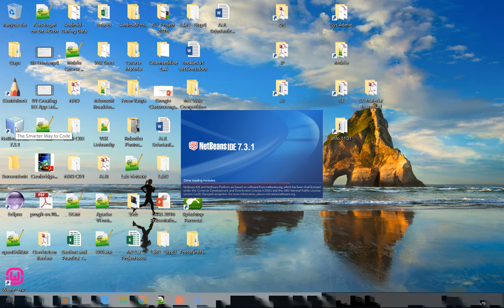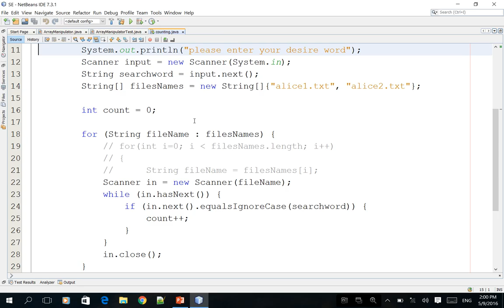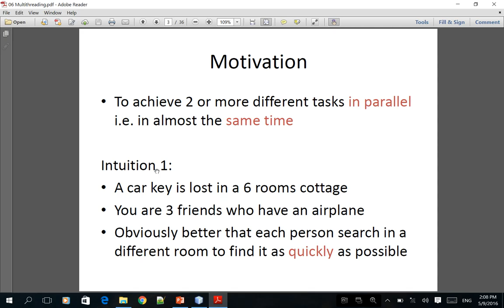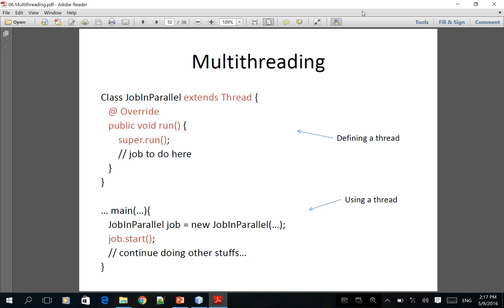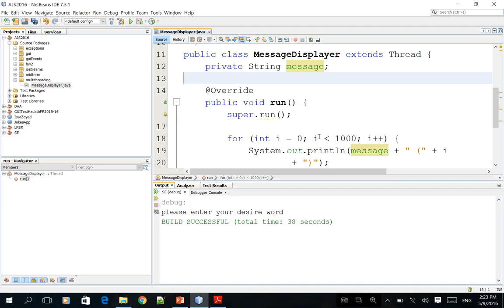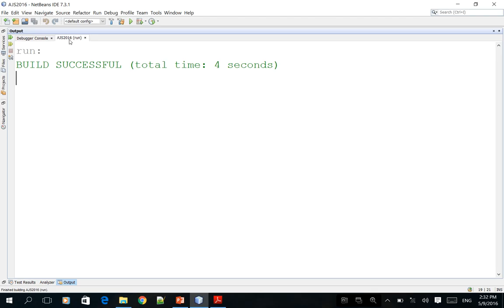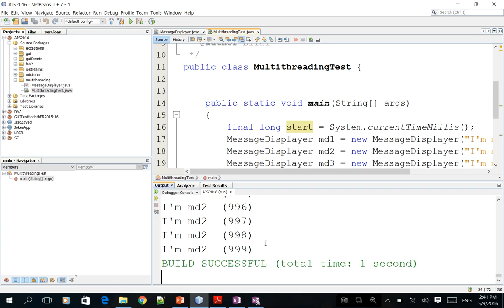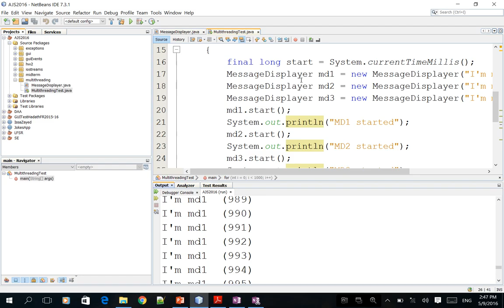AJ Session 16 May09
Advanced Programming Using Java
Session 16 - Multithreading: basic settings
BS Computer Science - AUL